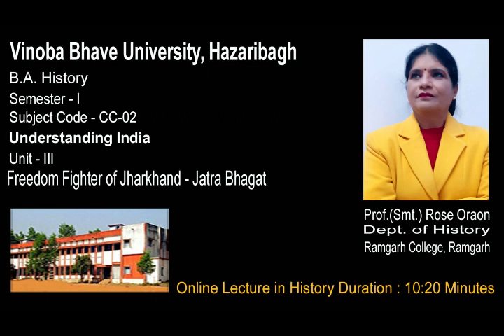Jatra Bhagat - A Lecture by Prof. Rose Oroan, Ramgarh College, Ramgarh, VBU, Hazaribagh.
Language  - Hindi
Duration  -  10:20 Minute
B.A. History
Semester-I
Subject Code- CC-2
Unit - III
Chapter - Understanding India
Topic - Jatra Bhagat